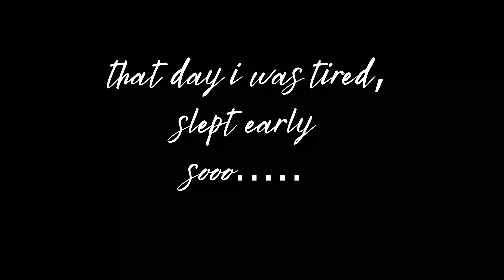SHEKHAWATI KI THAND OR BOHRA JI KE SAMOSE LOSAL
Hope you all are good and doing well.

this video is about my Losal journey when me and my brother going for a morning walk in 8-degree centigrade temperature.
it was a beautiful experience that I want to share with all of you.

keep supporting and motivating me Thank you all.

and Casey beat 2